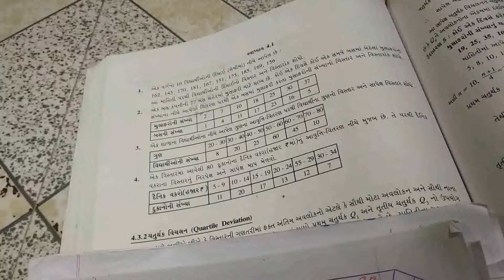આંકડાશાસ્ત્ર.11..પ્રસારમાન (Lecture 1)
સ્વાધ્યાય 4.1. દાખલા નંબર 1,2,3,4
સ્વાધ્યાય 4.2. દાખલા નંબર 1,2